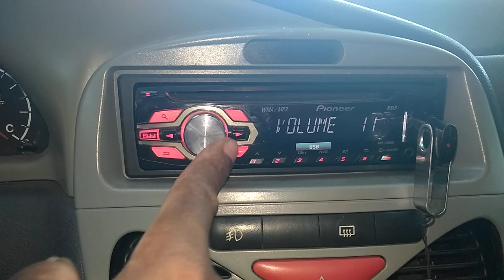Vlog - Domingão indo pra Rádio